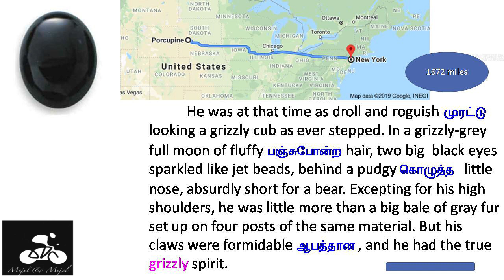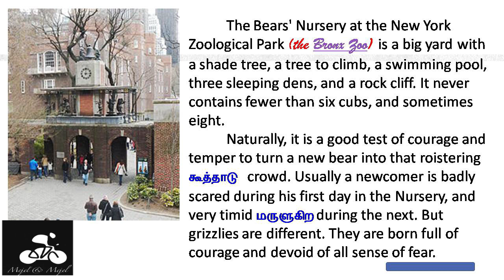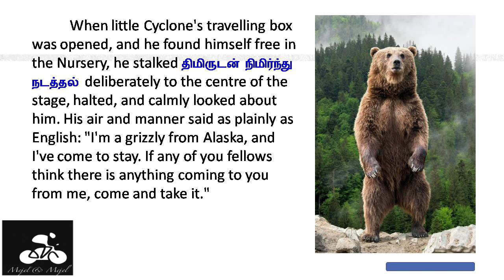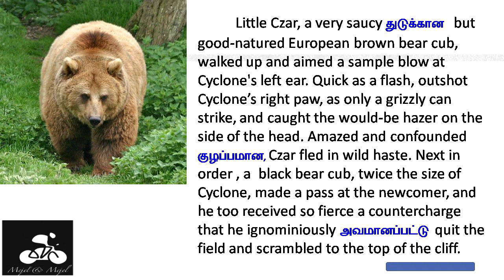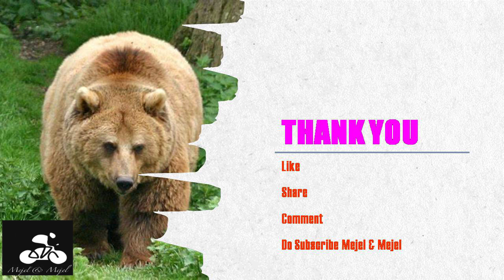Little Cyclone| Part 2| 9th Supplementary| Unit 5 |Samacheer Kalvi